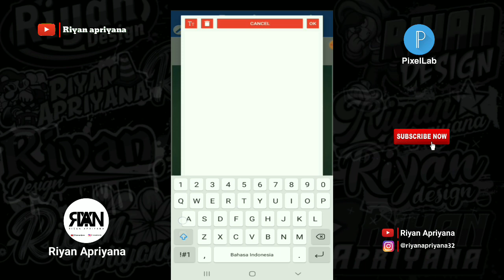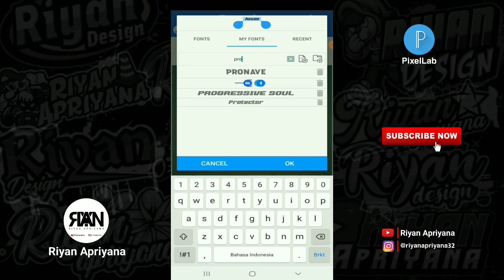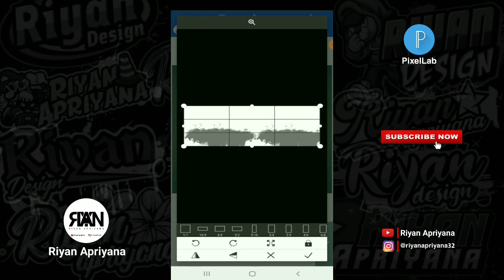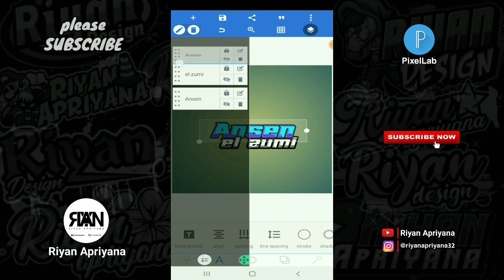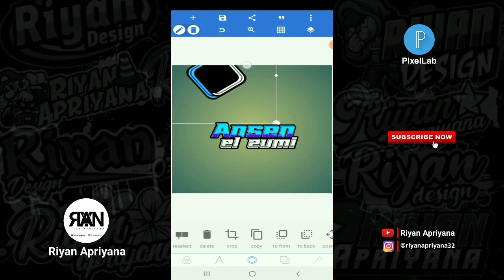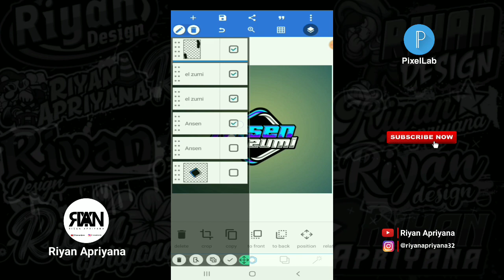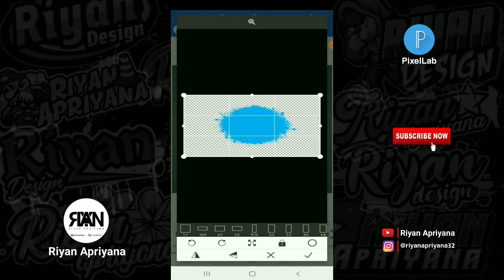CARA BUAT LOGO RACING DI APLIKASI PIXELLAB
Oke teman-teman kembali lagi bersama saya dichannel Riyan Apriyana pada video kali ini saya akan memberikan video tutorial lagi ya teman-teman yaitu : CARA BUAT LOGO RACING DI APLIKASI PIXELLAB:) Oke teman-teman langsung saja tonton videonya sampai selesai ya🙏

Yang mau request video selanjutnya bisa komen dibawah👇

*TERIMA KASIH*

-Bahan :
- mentahan logo57+teksture+bercak cat :